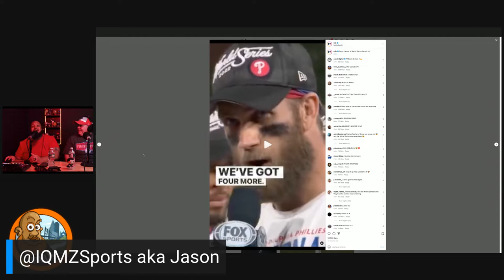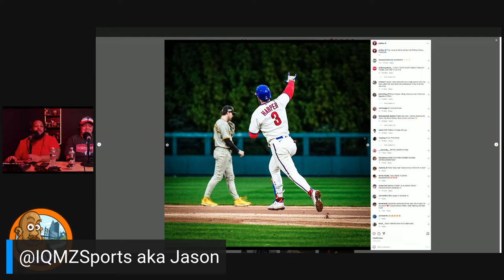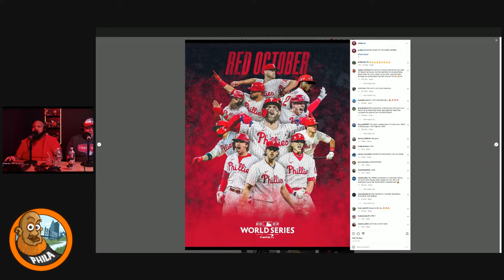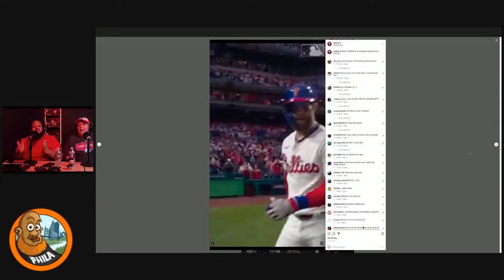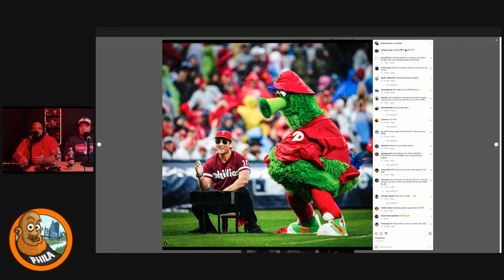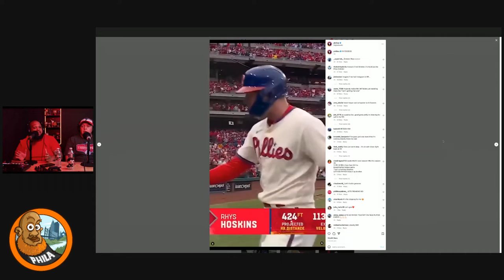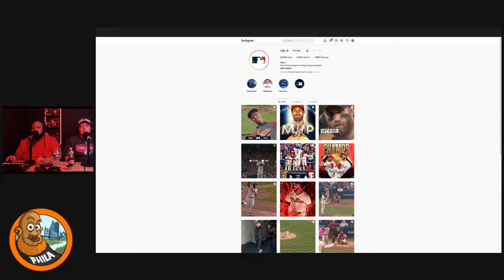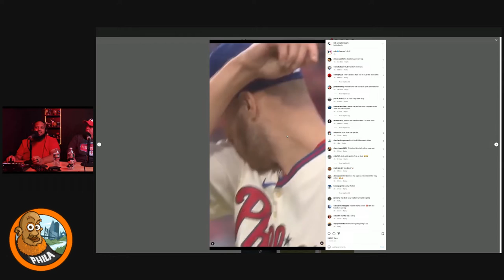Phillies are WORLD SERIES Bound!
The Phillies are on their way to the WORLD SERIES! PHILLY is about to explode!!! I'm so excited!